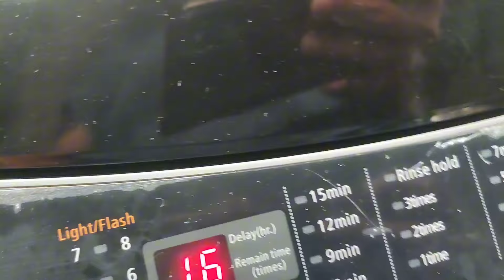NAG LABA AKO NG DAMIT NAMIN